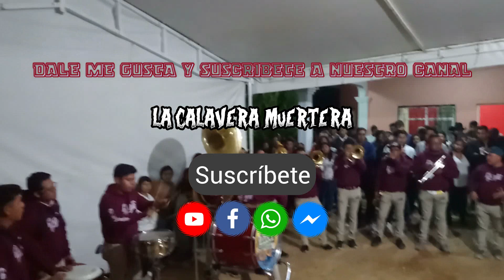BAILA CON MIGO ~ BRILLANTE BANDA JADE~CALENDA EN HONOR AL SEÑOR DEL BUE VIAJE EN SAN JUAN DEL ESTADO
⭕TU CANAL MUERTERO Y CARNAVALERO.

PARA RECIBIR LAS NOTIFICACIONES DE CADA QUE SUBAMOS UN NUEVO

EN_ESTRENO_LA_C._M.